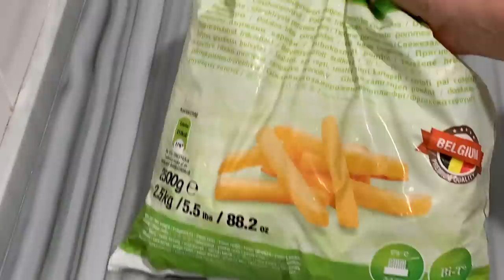IFTARI I SHPEJTË ME RECETAT MË TË SHIJSHME PËR 3 PERSONA !! ❤️❤️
Menyja e Iftarit  përmban :
Gjellë Tradicionale
Qofte
Pomfrita
Sallatë e përzier
Supë me lëng mishi
Speca
Menu of Iftar contains :
Traditional dish
Meatballs
French fries
Mixed salad
Soup with meat fluid
Peppers
Porositë për kuzhinë tuaj dhe jo vetëm mund ti bëni
You can order with discount from the best online shop-Amazon